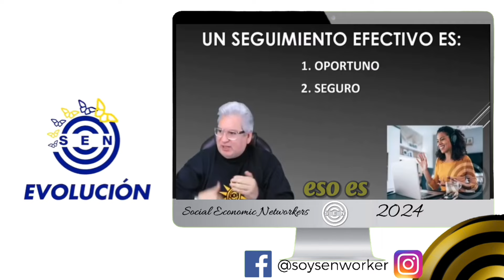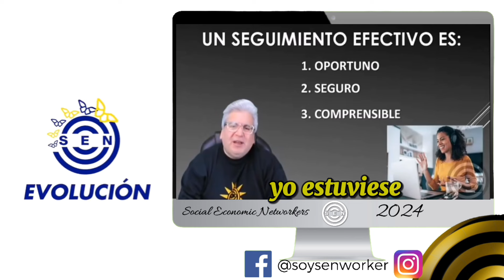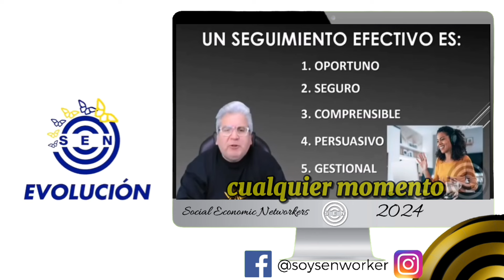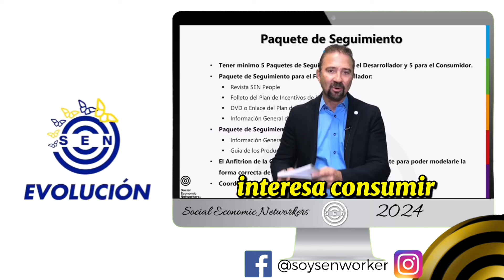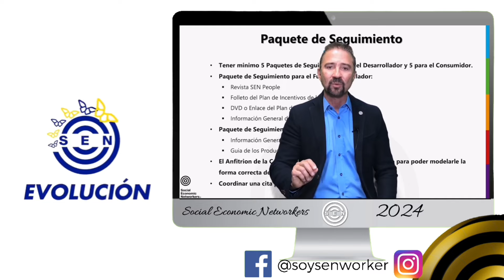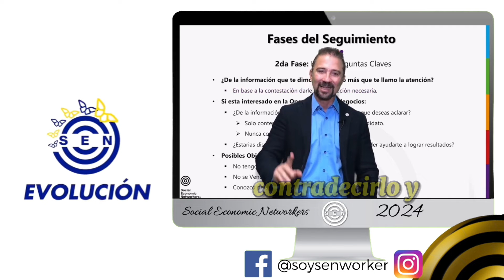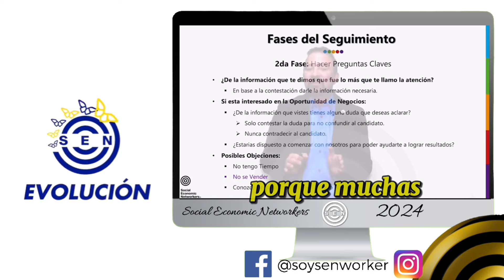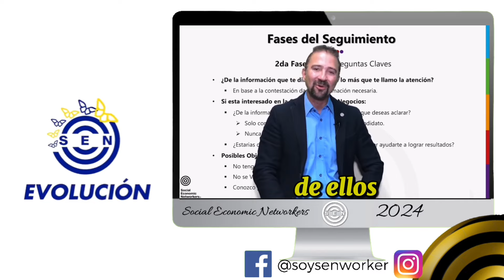TODO SOBRE SEGUIMIENTO y CIERRE Efectivo Para Construir Tu Red De Mercadeo / Dr. Herminio Nevárez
El seguimiento llegó el día del seguimiento al otro día o a los dos días o a las 48 horas Luego llegó el día de seguimiento el seguimiento tiene seis pasos el primer paso como puedes ver ahí dice Bueno puntos importantes 24 a 48 horas después debe hacer el seguimiento lo antes posible porque el Entre más tiempo pasa qué ocurre si pasa mucho tiempo esta persona va a ir a consultar con sus amigos con sus asesores y sus asesores cocodrilos le van a robar la oportunidad y le van a robar el sueño Oh cuidado con esas pirámides Oh cuidado si yo estuve en otros multiniveles yo estuve en tres Y cuatro Y fracasé eso no funciona eso no sirve y entonces aquella persona que salió motivado y entusiasmado lo neutralizaron cuando tú vas el seguimiento está muerto porque esperaste mucho tiempo

  el seguimiento tiene que ser rápido 24 48 horas no dejes gente en el aire es el error común dejamos las personas en el aire y por lo tanto se pierden muchos candidatos que pudieron haber sido parte de la red y grandes líderes en el proyecto el primer paso en el seguimiento fortalecer la relación es fundamental fortalecer la relación segundo paso me tomo un tiempo 10 minuto por lo menos para tienes familia tienes hijos a qué te dedicas ya estoy viendo la persona por segundo segunda vez lo estoy conociendo más fortalezco la relación le pregunto El segundo paso pregunte y Explore de la información que te enviamos qué dudas tienes de esa información algo que quisieras aclarar o preguntar y entonces la persona me dice yo lo escucho Y aclaro específicamente lo que me pregunta Ni más ni menos el error es aclarar las preguntas y ponerse a darle un taller de los productos o ponerse a dar un taller de Network marketing usted aclare lo que que tiene las dudas y luego que usted aclara las dudas entonces usted va a qué a brindar confianza Cómo brindamos confianza si yo estoy con orbil y orbil fue el que invitó gente a ese zoom y yo di la presentación Entonces cómo yo brindo confianza a los candidatos de orbit que le estamos dando el seguimiento digamos que que Luis es uno de sus candidatos Entonces estamos en el seguimiento una vez yo le aclaro las dudas Luis le digo Mira Luis Quiero que sepas que esto no se puede entender en una sola presentación ni todos los detalles porque esto es un proyecto empresarial pero quiero que sepas que si tú tomas la decisión or y yo estamos dispuestos a ayudarte y apoyarte para que este negocio sea todo un éxito para ti y para tu familia aquí no hay nada que perder porque no te estamos diciendo que hagga un préstamo en el banco hipoteca en la casa porque lo que vas a comprar son algunos productos en una activación que los vas a consumir para tu salud y la salud de tu familia y podemos Ender este proyecto y tú tener un plan b que lo más que puede pasar que se convierta en la principal fuente de ingreso en el futuro de tu familia Qué te parece si podemos iniciar y comenzar estoy creando confianza y seguridad que orbil Y yo que son orbil es su amigo y yo que lo estoy conociendo lo vamos a ayudar y apoyar para que él se sienta en confianza de decidir hasta las águilas necesitan un empujón pero si tú no le das empujón quién se lo va a dar la gente como que tiene miedo a hacer el cierre tienes que hacer un cierre porque si no te vas a quedar ahí indefinidamente en un club social y no estamos en un Club Social es fundamental que la persona o sí o no o cliente porque a un No yo le puedo sacar un sí como cliente y eso lo vamos a hablar en el pilar de volumen Entonces al final provoco ese cierre y también siempre al final lo muevo lo muevo a otra reunión más grande lo muevo a una reunión central lo muevo a la convención virtual lo muevo a otro evento movimiento de gente no deje a la gente quieta el sistema de Social economic networker es un sistema de movimiento de gente y dar información movimiento de gente y damos información movimiento de gente y damos información Qué información escucha una historia escucha otro líder escucha palabra de otra persona ve otro grupo de personas en un sen builder lo movemos lo movemos hasta que la persona dice Ah ahora entendí Ya yo veo le cayó el 20 como dicen en México y como le cayó el 20 ahora empieza a hacer este negocio o ocúpate de mover la gente y